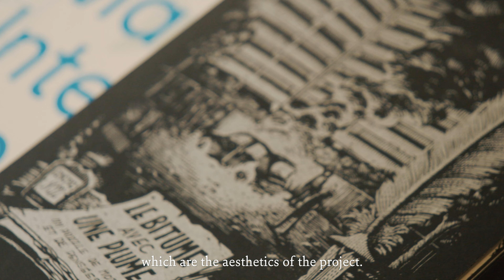Introducing BMW Open Work artist Sara Sadik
Sara Sadik to create 2023 BMW Open Work.
Her Project “LA POTION (EH)”, a film and video game, personifies the new all-electric BMW i5 into an avatar embracing topics such as human-centricity and digitalization and using the new AirConsole technology of the BMW i5 as a playing device, will premiere at KOKO as part of Frieze London.

BMW Open Work is an annual joint initiative between Frieze and BMW bringing together art, innovation, technology and design in a pioneering multi-platform format. Each year since 2017, BMW Open Work invites an artist to create a visionary project inspired by technology, engineering prowess and BMW Design that explores current and future technologies as a vehicle for innovation and artistic experimentation.